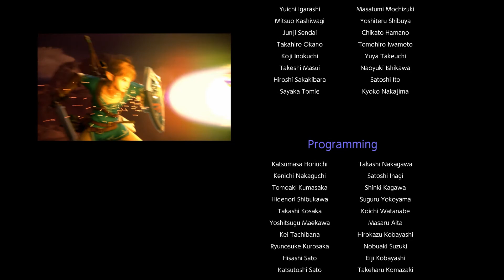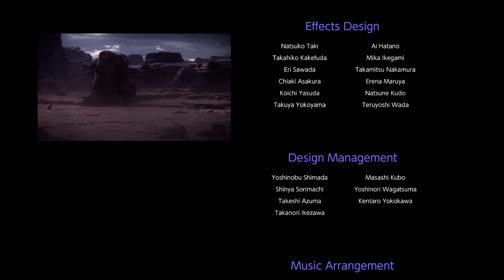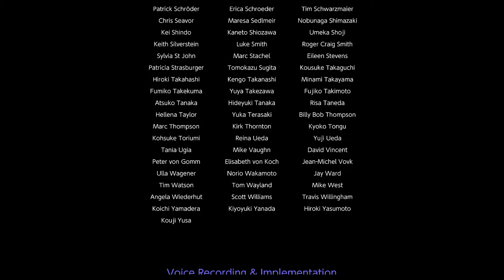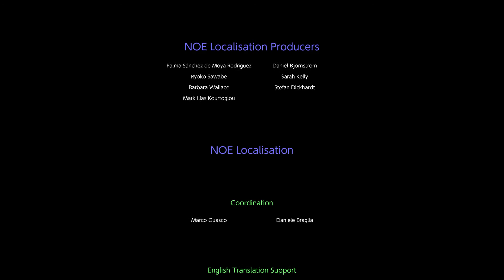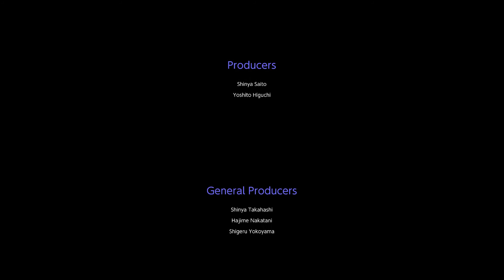Super Smash Bros. Ultimate End Boss Part 3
Finally at the end! Prepare or trouble... (and make it double)